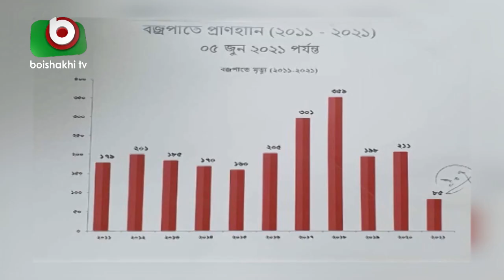বজ্রপাতে মৃত্যু বাড়ছে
বজ্রপাতে মৃত্যু বাড়ছে | Yeasmin | 08June21